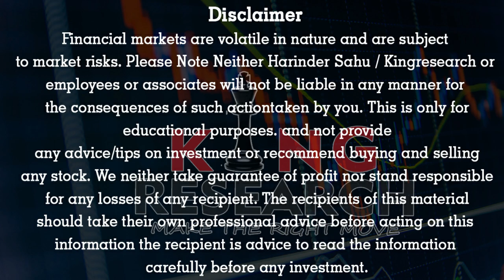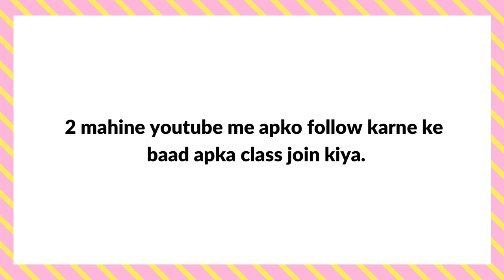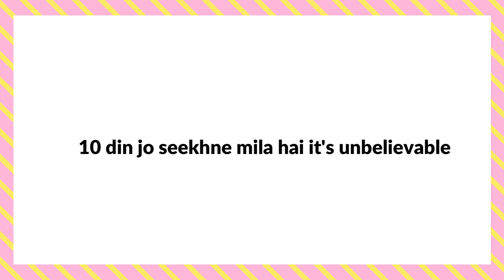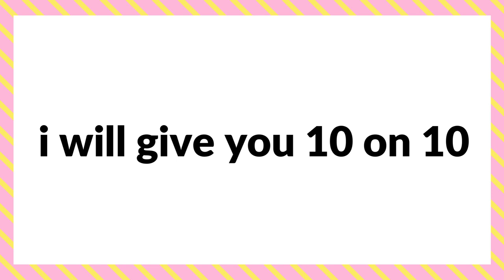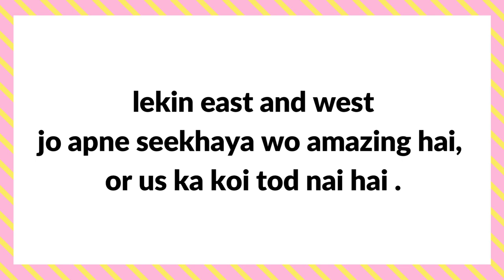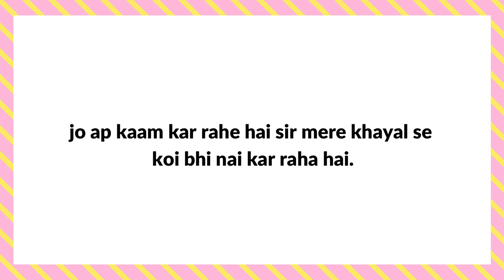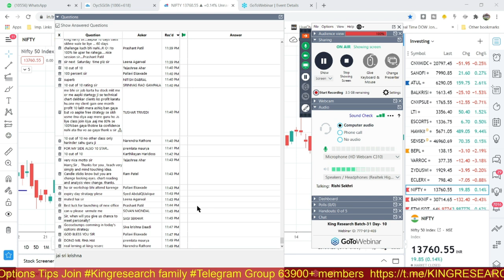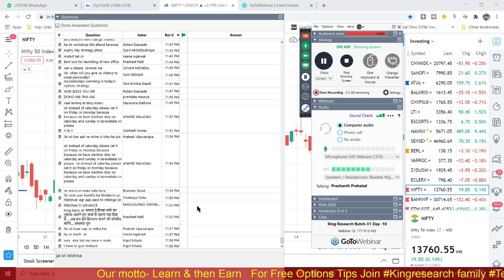Feedbacks received from Dec Batch Students | Best Intraday Trading strategy | Our Motto-Learn & Earn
Best Stock market Institute in Hyderabad | Best Intraday Trading strategy | swing trading strategy | Operator Psychology

Harry Sebi Regd. Analyst having experience of 13+ years of Investing & trading, I have framed a set of established rules and principles which should be a part of every trader’s execution plan.

✍️👉🤝NOW Open Zerodha BROKING A/C using my Link, You will get many benefits
1- Free Stock Market Chart Learning
2. Add you Life Time Intraday Algo Grp for Free Tips

We are not only YouTubers; we are professional traders with the mission of personifying the stock market.
Watch the following videos to validate our expertise.

💪🌀📣HOW I MADE ₹20 LAKHS Profit from Investment 47,300/- IN 6 Months by Intraday Trading (with proof)👇👇👇

*Want to become a professional trader like us???*

📣Join our Advance & Secret Technical Analysis Course Today for *10 days Online Class* to unravel the Secret Psychology behind a Successful Trader

►►9:20 AM Strategy– Mother & Child Strategy

►►9:25 AM strategy– Monkey Trapping Setup

►►9:30 AM strategy– Magic of 15 Min Strategy

►►MY Live Trade Secrets►►
🔴Secret Intraday Strategy 1 L to 24 L+ Profit | 💕2400% ROI In Just 6 months | Proof जो कोई नहीं दिखता

🔴केसे बनाये Stock Market को ATM मशीन? | INTRADAY 🔴LIVE TRADING | 368000+ Profit Live 😱

🔴12 दिन में पैसा डबल | Live trading with Secret Strategy | 99% Accuracy Trades | Kingresearch Academy

🔴Check My Live Ledger Trade जो कोई नहीं दिखाता है | Investment Double in Just 17 days | 100% ROI

🔴LIVE TRADE | 300% ROI in Just 24 Days | Back to Back Money Double in 5 Accounts | 100% Accuracy

🔴How I made 20 K PROFIT in 7 mins | 🔴Live Options Intraday Trading By Kingresearch

🔴Live 10,50,000/-Profit Booked in Just 45 Days By Intraday Trading Strategy |Zerodha 60Days Challenge

🔴Automated Trading | 200 Risk ROI= 10%+ Intraday | LIVE Algo Trading | Trade Like a PRO